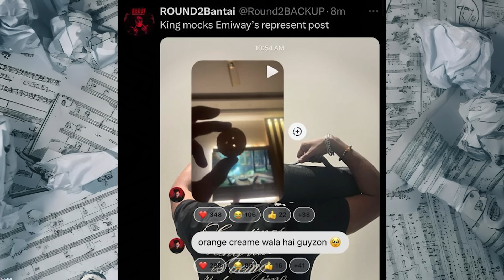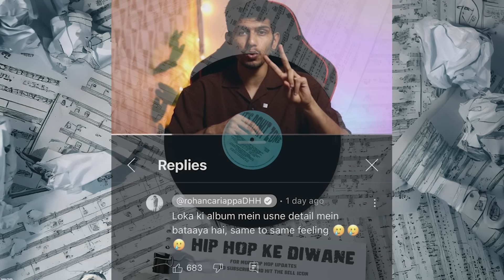HONEY SINGH gonna DISS BADSHAH & RAFTAAR ⁉️ | KING mocks EMIWAY ❓| ROHAN REPLY ON JAIL | CHEN K